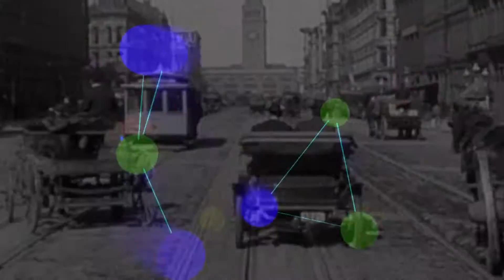"magnetic thoughts" - by darius gall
music from the album "MODERN" from 1999